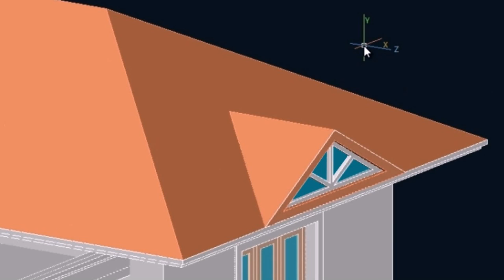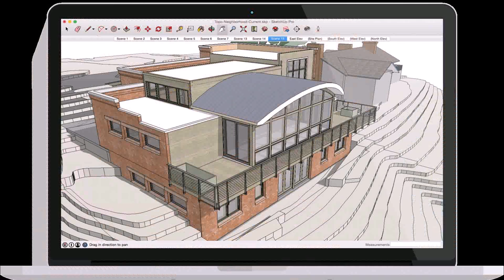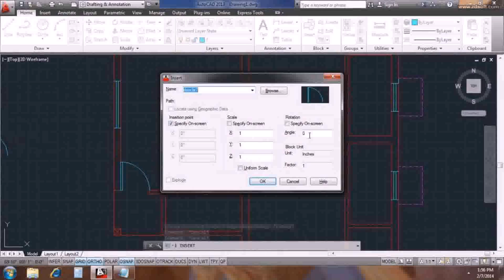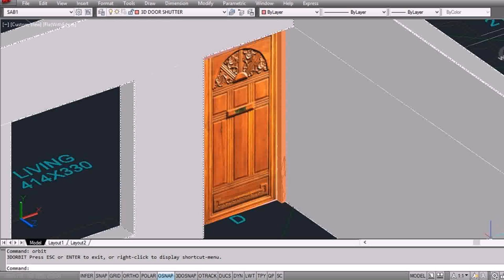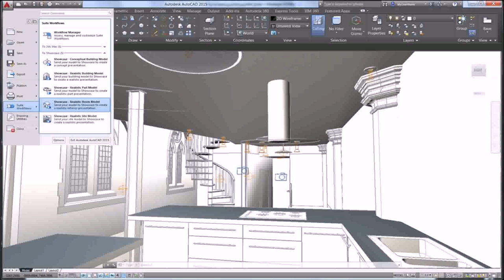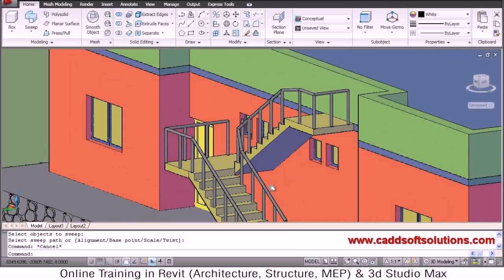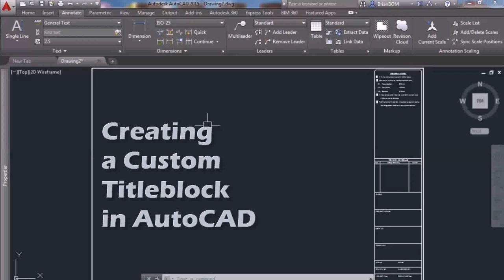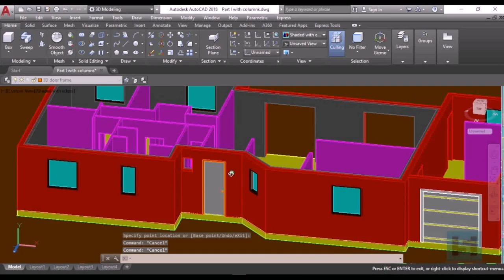How To Make House Design In Autocad (see description) (see description)